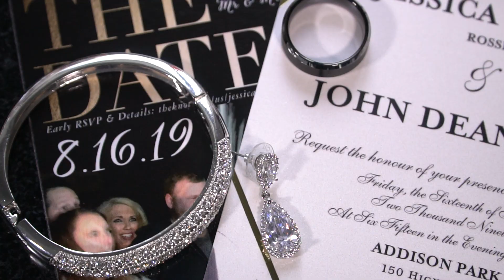Mr & Mrs DeAngelis